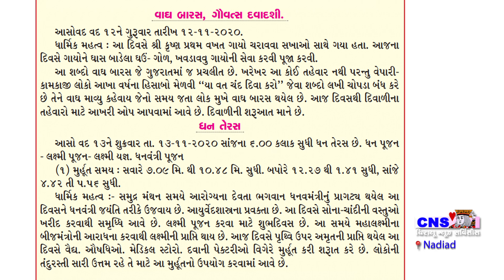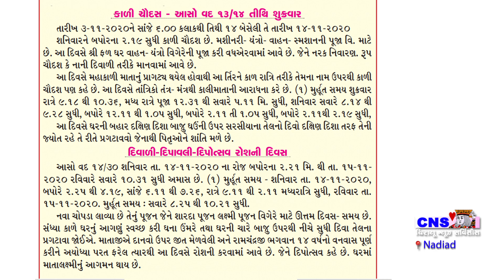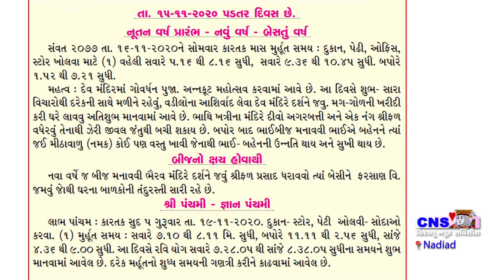Nadiad : દીવાળી પર્વના શુભ મૂર્હૂતો અને તહેવારોનું ધાર્મિક મહત્વ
દીવાળી પર્વના શુભ મૂર્હૂતો અને તહેવારોનું ધાર્મિક મહત્વ.